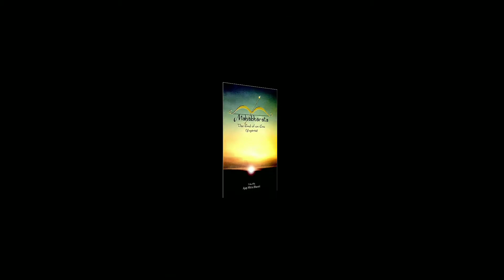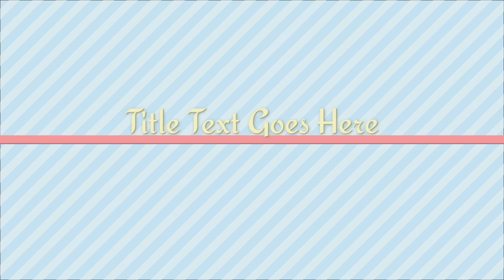क्या माहाभारत युध्दमेँ सभी नियमाें का पालन हुवा था??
in this video i am explaining you about the conditions made during mahabharat yudhda.